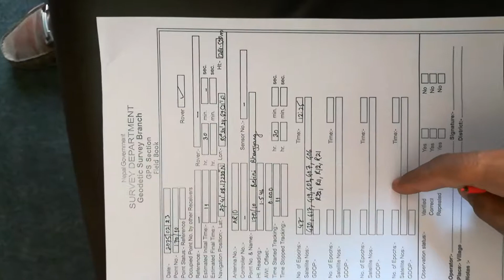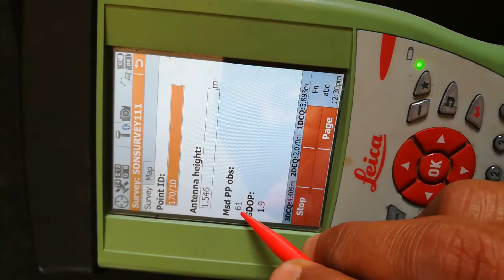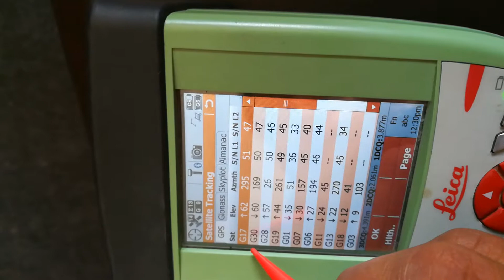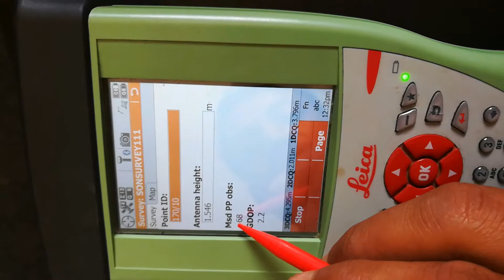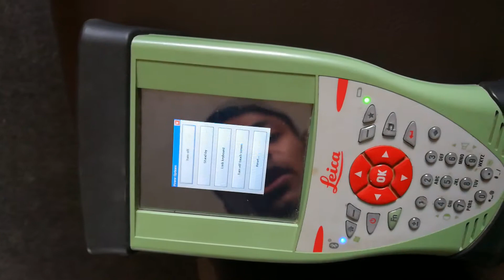#7 Fieldbook Record Keeping and Terminating the Observation